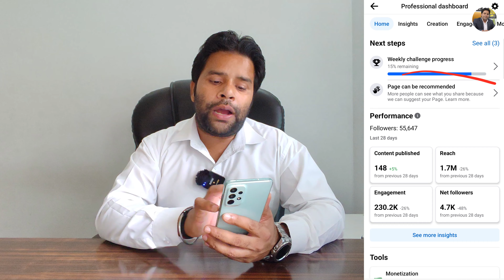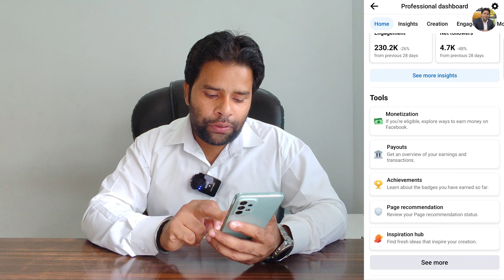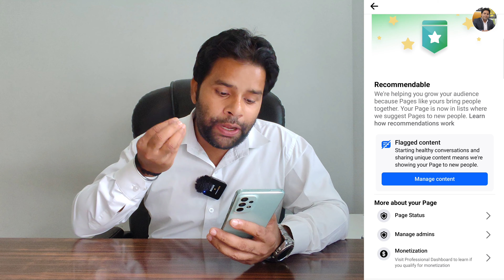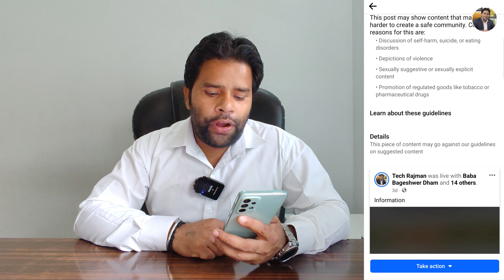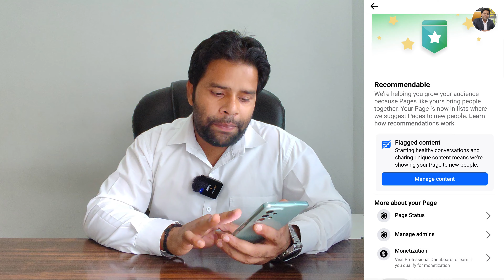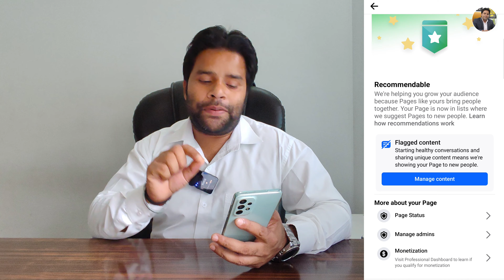Big Update🔥Facebook Page Recommendation | Facebook Video Viral Kaise Kare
🔥My Youtube Gears / Devices & Equipements:

1. My HD Camera
2. My Microphone
3. My Studio Lights
4. My Laptop
5 . My Tripod
6 . My Smartphone
7 . My Studio Green screen